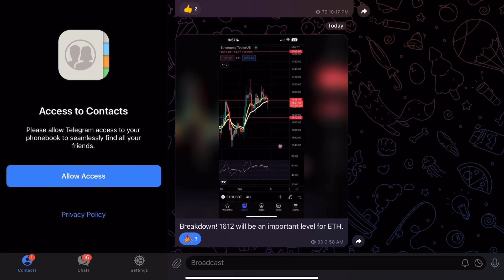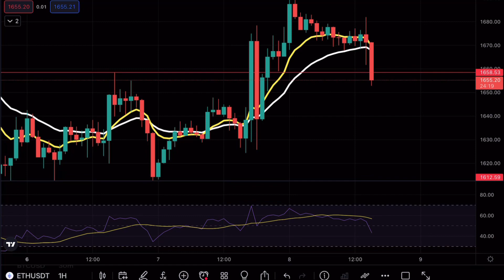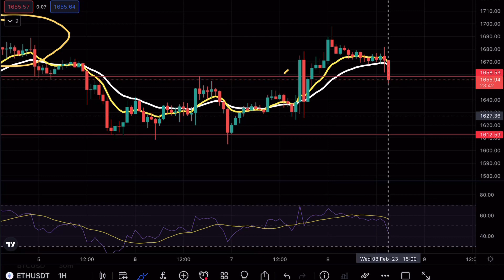ETHEREUM BREAKOUT 🚨? ETH PRICE PREDICTION TECHNICAL ANALYSIS NEWS 2023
Ethereum rejected off a key resistance level and in this video we will be analyzing the cryptocurrency to see the next levels on Ethereum